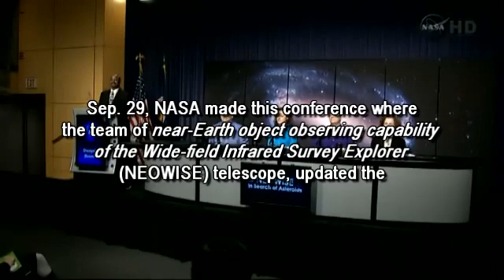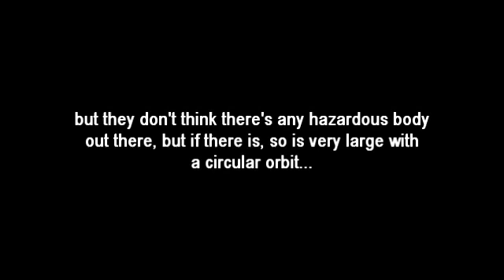NASA talks about TYCHE "PLANET X" at NEOWISE conference. 29 September 2011 (sub eng-ita)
September 29, 2011. NASA makes a conference for updating information about the database of near-Earth asteroids in our solar system, tracked by Wide-field Infrared Survey Explorer (WISE) telescope. Someone in a phone call asks about Planet X and the answers provided by NASA, took the acronym "Never A Straight Answer" to a whole new level.

In one of the calls, someone asked if the Planet X or any other massive body, possibly lurking in the inner system, was detected by WISE.
(notice at time 4:10)

Amy Mainzer (NEOWISE Principal Investigator, JPL, NASA):
"Yes... this is Amy Mainzer and I'm happy to answer this one...
Planet X is not coming to get us! So.. but we are looking to see if there are any other bodies, in the outer part of the solar system with the WISE data. This is a natural project for WISE and so, we're still working on it right now, we obviously just returned a huge amount of data from the telescope and it's gonna take us a long time to sort through, but the initial results are very promising, you may have seen early results, where we discovered a new class of very cool type of stars, with WISE.. But the search is still on and... we don't think that there's anything that's hazardous in the outer solar system. We think this is just..., just a sort of... If there's something out there, could be a large body in a roughly circular orbit."

The guy in the phone is still pushing for more answer about Planet X...

Amy Mainzer:
"We've actually been enabled to confirm the discovery of one hundred new of... objects that are these very cool stars called brown dwarfs and, so... that's very similar to what people are interested in looking for, so... we've actually found some of these are relatively close to the Earth, but none of these are closer, at this point, than any near star to our solar system... So... it's a good start, though."

Traduzione in italiano:

In una delle telefonate, un giornalista chiede se WISE ha individuato il Pianeta X o qualche altro corpo celeste massiccio, potenzialmente nascosto all'interno del sistema solare.
(questa notizia comincia a 4:10)

 "Sì... sono Amy Mainzer e sono felice di rispondere a questa sua domanda...
Il Pianeta X non sta venendo verso di noi! Comunque...noi stiamo cercando di vedere se ci sono alcuni altri corpi all'esterno del sistema solare coi dati raccolti da WISE. Questo è un progetto naturale per WISE e comunque stiamo ancora lavorando su questo per adesso, ovviamente abbiamo un enorme quantità di dati da visionare dal telescopio e ci vuole molto tempo per classificare il tutto completamente, ma i risultati iniziali sono molto promettenti, voi per adesso avete visto solo i primi risultati, dove abbiamo scoperto una nuova classe di tipologie di stelle molto fredde, grazie a WISE... Ma la ricerca è ancora in corso e...noi non crediamo che ci possa essere qualcosa da ritenersi pericoloso fuori dal sistema solare. Pensiamo che questo sia solo...,solo un tipo di...se c'è qualcosa là fuori, potrebbe trattarsi di un grande corpo in un'orbita approssimativamente circolare."

Il giornalista al telefono insiste cercando di avere altre risposte riguardanti il Pianeta X...

Amy Mainzer:
"A dire il vero noi siamo stati abilitati per confermare la scoperta di un centinaio di nuovi...oggetti i quali sono stelle molto fredde denominate nane brune e quindi...questo corpo è molto simile a ciò che le persone sono interessate a cercare, praticamente... grossomodo...abbiamo trovato alcune di queste nane brune che sono relativamente vicine alla Terra, ma nessuna di queste è in avvicinamento, fino al punto che qualcuna di esse arrivi fino al nostro sistema solare... Bene, credo che questo sia un buon inizio."

Trascrizione e traduzione by Dan Keying.

 "se c'è qualcosa là fuori, potrebbe trattarsi di un grande corpo in un'orbita approssimativamente circolare"
"questo corpo è molto simile a ciò che le persone sono interessate a cercare, praticamente, grossomodo, abbiamo trovato alcune di queste nane brune che sono relativamente vicine alla Terra"
"Tyche potrebbe avere fino ad un centinaio di lune"
"Questo corpo potrebbe essere in parte il responsabile della "doccia" di asteroidi e comete che giungono su Giove e talvolta sulla Terra, causando estinzioni di massa."
COME DIMENTICARE DICHIARAZIONI DI TALE IMPORTANZA?!?
Specie se a rilasciarle sono degli illustri astrofisici..nonchè la principale ricercatrice del progetto NEOWISE della NASA!